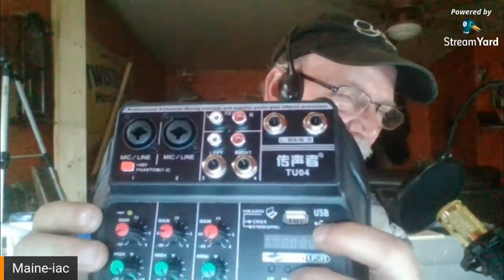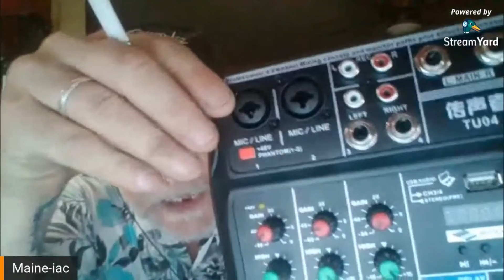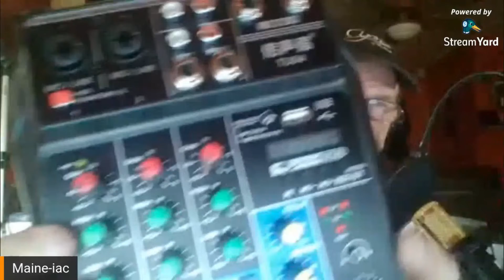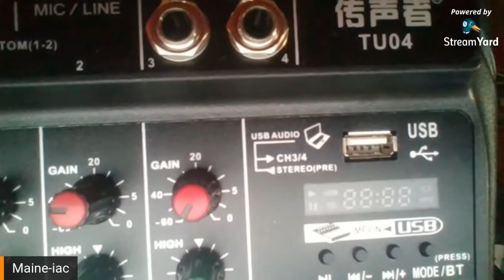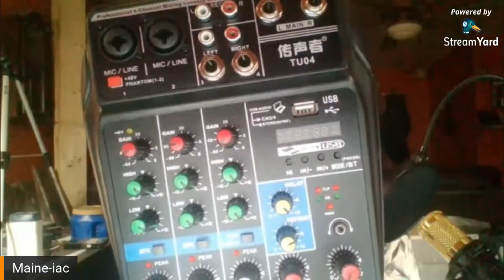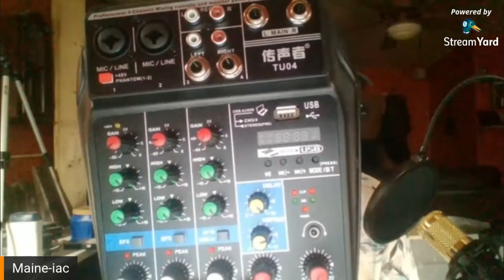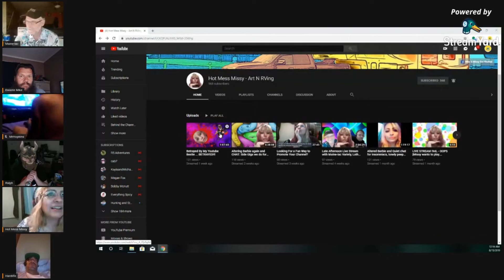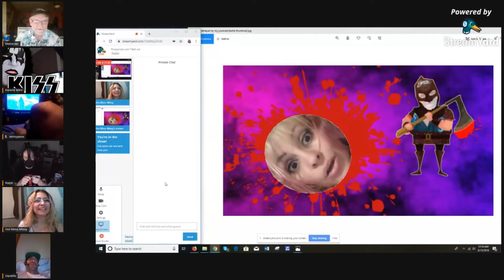After the Show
Alook at what goes on after the show Behind the Channels